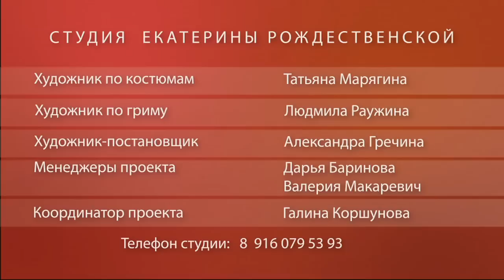7Дней.ру - Екатерина Гусева: «Щас как лягу!»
«Оторвемся по полной! Это надо с потолка снимать! Где моя лестница?»